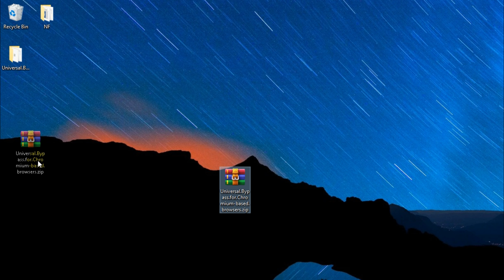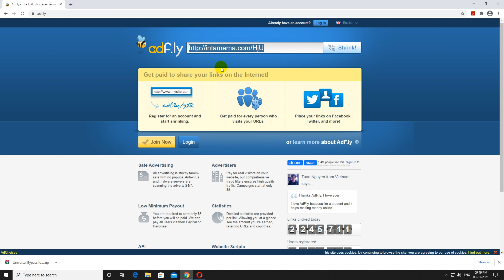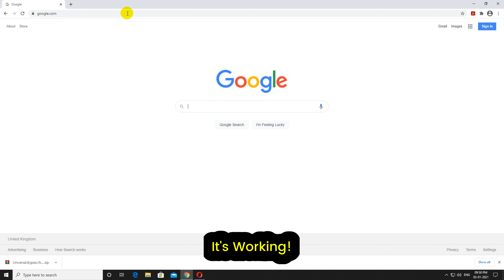How To Bypass AdFly Links Automatically (2024) || Bypass ADF.LY's "PLEASE PRESS ALLOW TO CONTINUE"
► Now Universal Bypass Is Unmaintained. ) , Which Is A Continuation Of This Project

🔘 NOTE: Universal Bypass Extension Will BYPASS Both AdFly Links & 'Allow Notifications' Popup Message.

▼ ALTERNATIVE EXTENSIONS TO BYPASS AD.FLY ▼